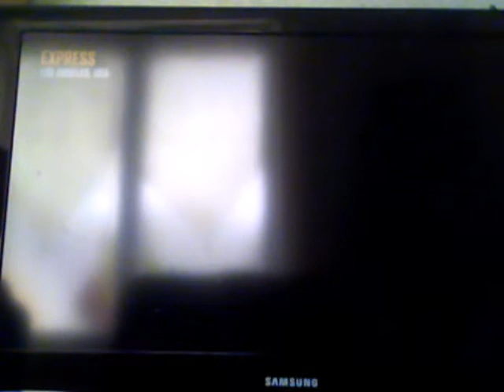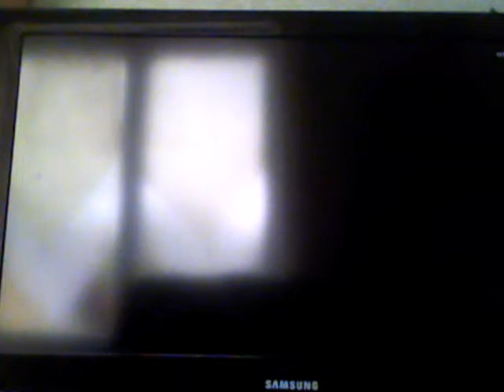Impact_Warrior10 en mode kikoo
Bonjours à tous, ces une vidéo en nul :(
Bonne vidéo !!